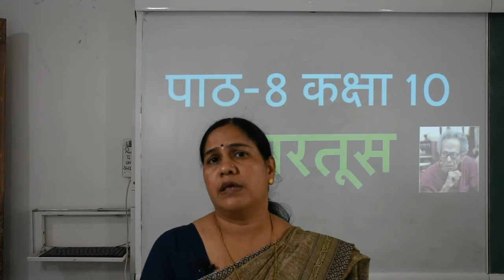Class 10th Hindi (XIII Video)